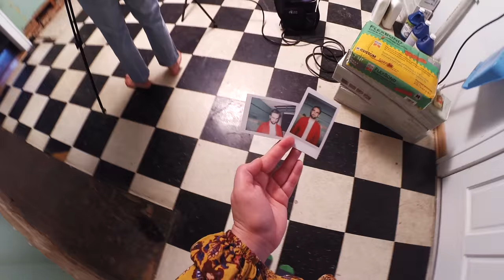VLOG// S2 | EP2 : Beach + 4TH of July + Burritos + Bubbles + Photo Shoot + Harrison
Here is a pretty good summary of what the summer has felt like for us.

@freddymarschall X @danielle_kye